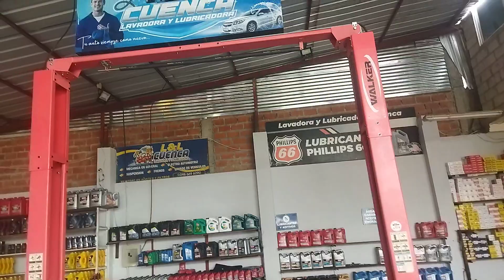LAVADORA Y LUBRICADORA CUENCA YANZAZA ECUADOR